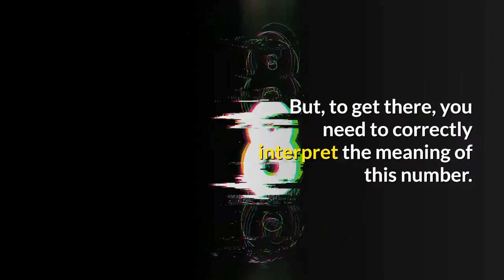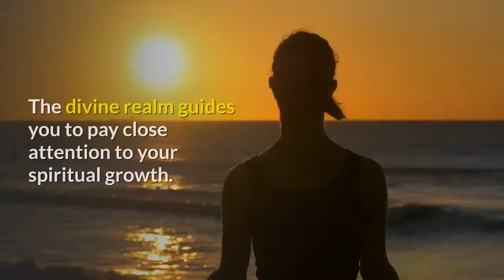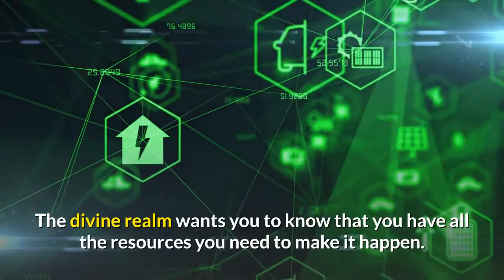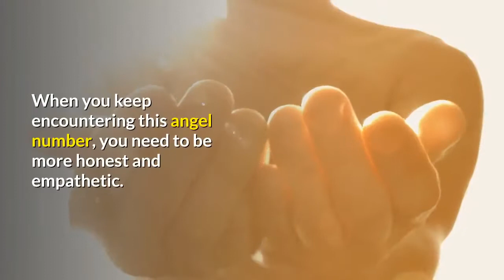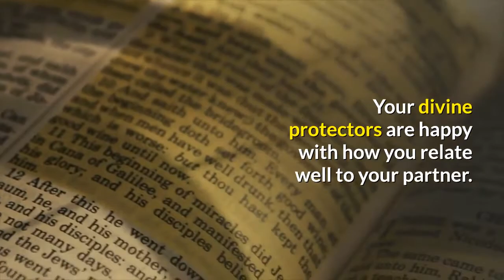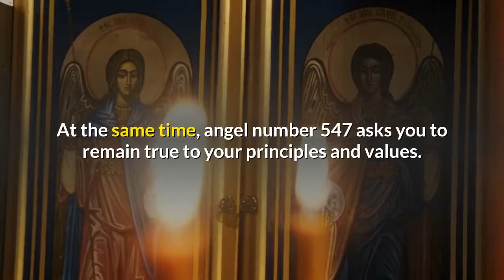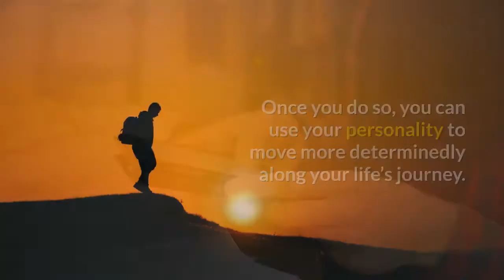Unlock the Hidden Angel Number 547 Meaning Instantly!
Angel number 547 is preparing you for the spiritual changes about to happen in your life. You can’t avoid taking this journey.

Your spiritual growth is inevitable. You should prepare yourself for this sooner rather than later.

Also, angel number 547 is an assurance that you need to transform. Of course, you are likely to be sacred during this process.

But, your angels want you to be courageous. Eventually, you’ll be happy that you held on in spite of all the hardships.

The changes you go through will bring you closer to your goals and dreams. They will make your life more meaningful.